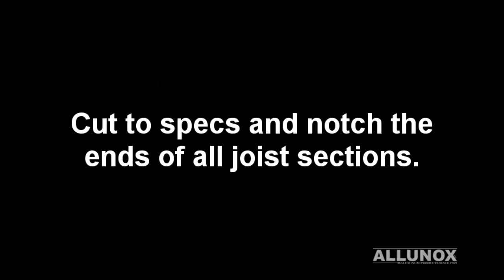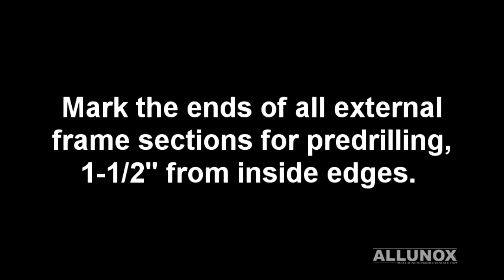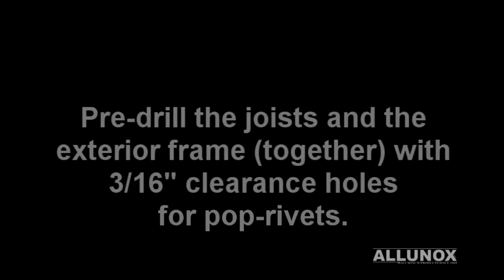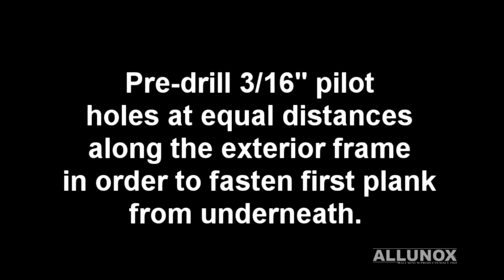In-shop fabrication process of an Allunox all aluminum deck and frame. Visit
In business since 1969, Allunox is the pioneer in the field of premium architectural products for balconies in the greater Montreal area, in Quebec, Canada. It is a leader in the industry, both in terms of design, manufacturing and the installation of its products.

Allunox philosophy was founded on the satisfaction of its customers. Amongst the wide range of products offered, Allunox has always been and will always be synonymous with durability, sturdiness, refined aesthetics and quality. Furthermore, Allunox products are made to measure and are compliant for residential, commercial and industrial use.

Allunox’s mission is to continue building on the principals of excellence and its long standing tradition of quality.